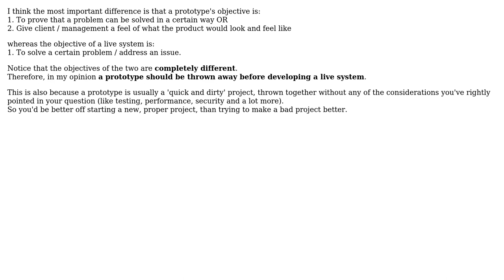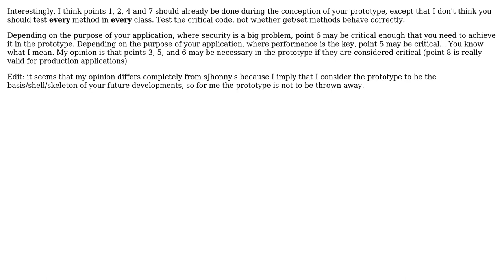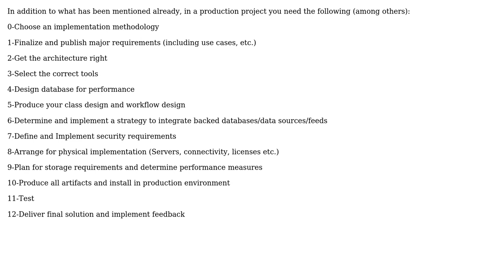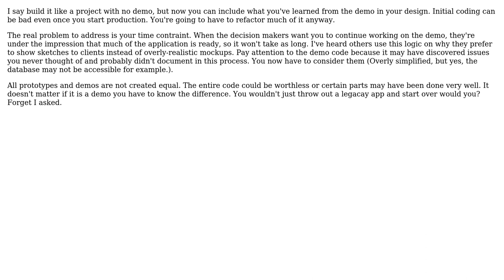Software Engineering: What is the difference between a prototype and a production level solution?